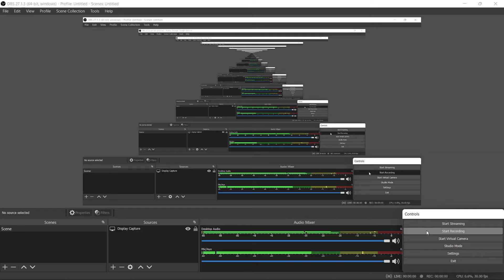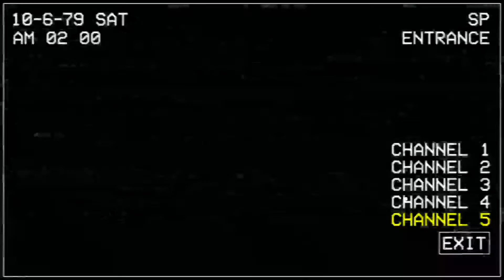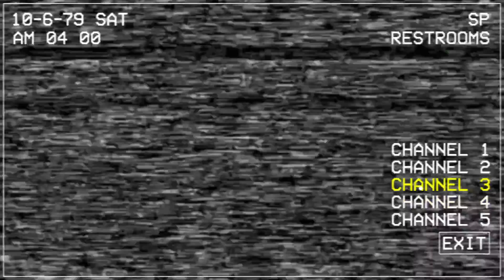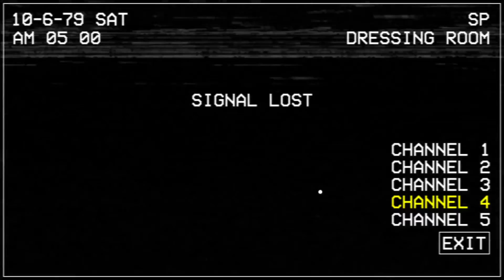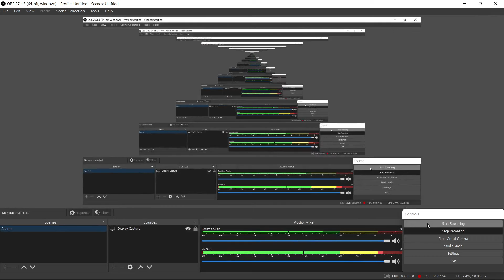FNACEC Double Trouble Complete!